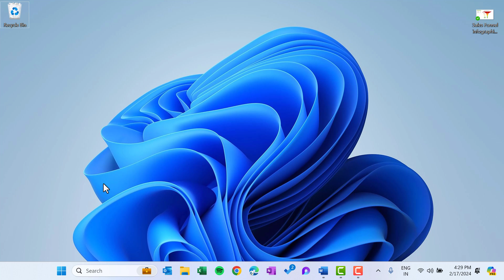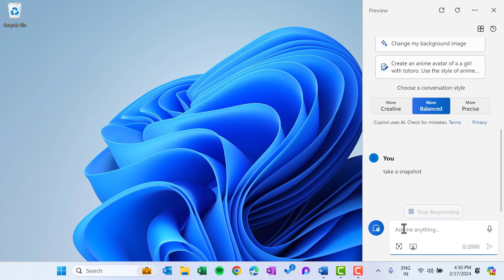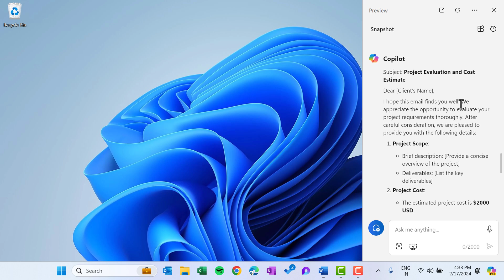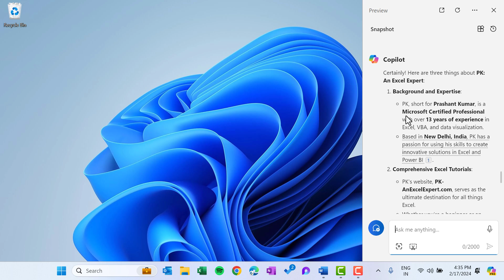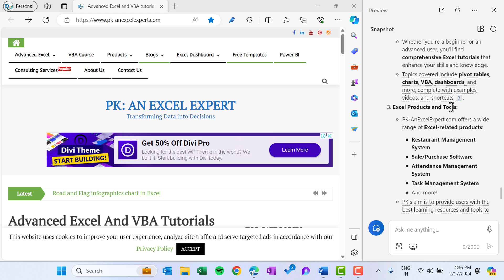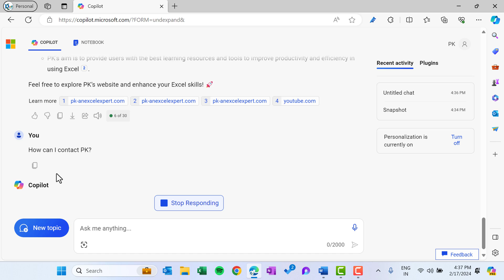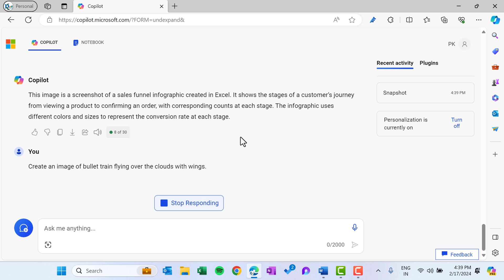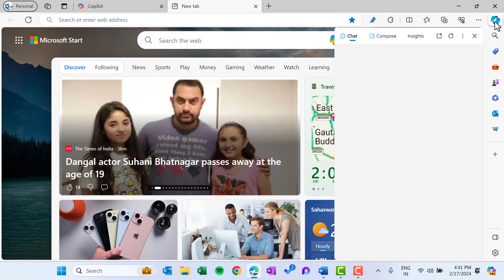How to use Copilot in Windows 11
Hello Friends,

In this video, I have explained how to use Copilot in Windows11.